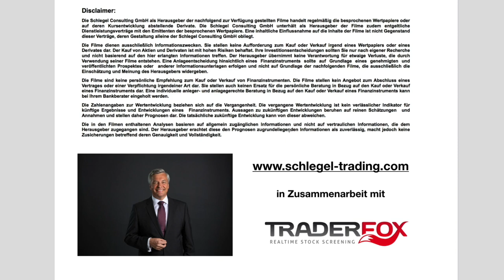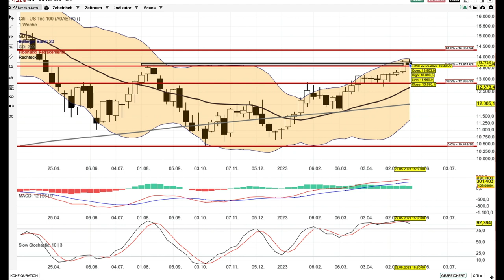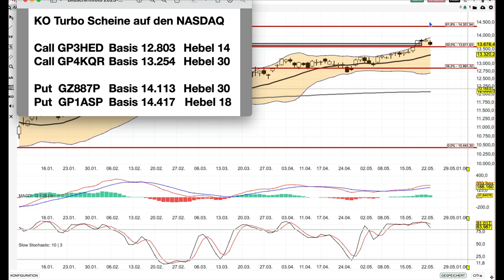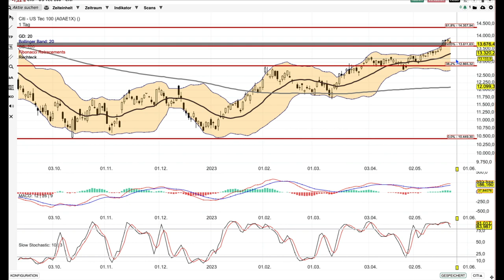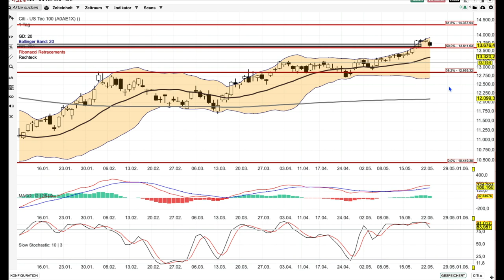NASDAQ Analyse ab dem 24 Mai -gespanntes Warten-